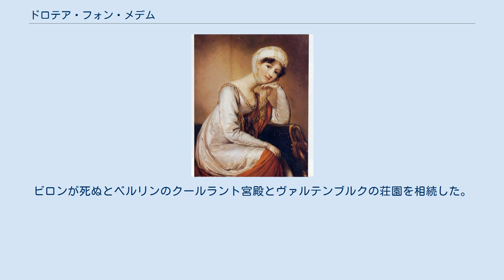ドロテア・フォン・メデム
ビロン・フォン・クールラント家
ドロテア・フォン・メデム（Dorothea von Medem、1761年2月3日 - 1821年8月20日）は、バルト・ドイツ人の貴族女性。
最後のクールラント公ペーター・フォン・ビロンの3番目の妻。
ベルリンで貴族サロンを主宰し、別居していた夫の便宜を図り様々な外交交渉を行ったことで知られる。
 ドロテアは現在のラトヴィア領メジョトネにあるメゾテン宮殿で生れた。
父は帝国伯爵の称号を持つ古いクールラント貴族出身で、ロシア帝国軍に陸軍中尉（ポルチク）として出仕するフリードリヒ・フォン・メデム、母はその2番目の妻ルイーゼ・シャルロッテ・フォン・マントイフェルである。
父メデム伯爵は、1263年から1266年までリヴォニア騎士団長を務めたコンラート・フォン・マンダーンの子孫であり、1774年、キュチュク・カイナルジ条約締結に功あって聖アレクサンドル・ネフスキー勲章を授与された。
伯爵はミタウの邸宅「ヴィラ・メデム」を始め、多くの財産を有していた。
女性詩人エリーザ・フォン・デア・レッケは、ドロテアの腹違いの姉にあたる。
 1779年11月6日、18歳のドロテアは37歳年上の子供のないクールラント公ペーター・フォン・ビロンの三番目の妻に迎えられた。
ビロンはロシア女帝アンナ・イオアノヴナの寵臣だったエルンスト・ヨハン・フォン・ビロンの息子であった。
ドロテアは6人の子供を産んだが、そのうち2人は幼い時に亡くなった。
ただし、末娘のドロテアはおそらく私生児である。
 公爵夫人の地位を得たドロテアは、その美貌も相まって上流社交界に歓迎された。
夫のビロンは宗主であるポーランド王やクールラント貴族との確執などのため政治的な難局にあり、ドロテアを外交交渉のため頻繁にワルシャワに送り込み、後には短期間であるがベルリン、カールスバート、サンクトペテルブルクにも何度か妻を遣わした。
ドロテアはビロンと長く離れて暮らすうちに夫とは疎遠な関係になってしまい、グスタフ・マウリッツ・アルムフェルト伯爵、タレーラン、ポーランド貴族のアレクサンデル・バトフスキ伯爵を始めとする数多くの男性と浮き名を流した。
ドロテアが1793年に産んだ同名の娘ドロテアの実の父親はバトフスキ伯爵だったが、ビロンは妻の産んだ子を認知している。
1794年、公爵夫人はベルリンのクールラント宮殿に移り住み、この邸宅で貴族サロンを開いた。
 1794年、ドロテアはアルテンブルク地方のレービハウ荘園を入手し、以後はこの地所に建てた城館で夏の休暇を過ごすようになった。
レービハウの城館には詩人、哲学者、親戚や友人が招待され、城館は「クールラント公爵夫人のミューズの館」として有名になった。
ドロテアの姉エリーゼ・フォン・デア・レッケはレービハウの城館に住みついた詩人クリストフ・アウグスト・ティートゲと結ばれ、ロシア皇帝アレクサンドル1世、プロイセン王フリードリヒ・ヴィルヘルム3世、フランス皇帝ナポレオン1世、タレーラン、メッテルニヒ、ゲーテ、シラーなど同時代の大勢の有名人がクールラント公爵夫人の親しい友人だった。
 1809年、末娘のドロテアがタレーランの甥エドモン・ド・タレーラン＝ペリゴールと結婚すると、公爵夫人はパリに移住し、タレーランと再び情熱的な関係を持つようになり、タレーランにナポレオンを裏切るよう説得するなど大きな影響を与えた。
1814年、公爵夫人はタレーランが自分の娘ドロテアと愛人関係に陥ったことについて問いただすため、ウィーン会議の最中にウィーンを訪れた。
1821年、公爵夫人ドロテアはレービハウで亡くなり、彼女の遺骸は一家の墓所のあるザーガン（現在のポーランド領ジャガン）に移された。
夫のビロンはすでに1800年に死んでおり、この墓所に安置されていた。
 ドロテアは夫のビロンとの間に6人の子女をもうけた。
 カタリーナ・フリーデリケ・ヴィルヘルミーネ・ベニグナ（1781年 - 1839年） - ザーガン女公ヴィルヘルミーネとして知られる。
父の死により、シレジアのザーガン公国とボヘミアのナーホトにある荘園（ヘルシャフト）を相続した。
 マリア・ルイーゼ・パウリーネ（1782年 - 1845年） - ホーエンツォレルン＝ヘヒンゲン侯フリードリヒ・ヘルマン・オットーと結婚した。
父よりプラゲル宮殿とホールシュタイン、ネトコウの荘園を、姉ヴィルヘルミーネよりナーホトの荘園を相続した。
 ヨハンナ・カタリーナ（1...